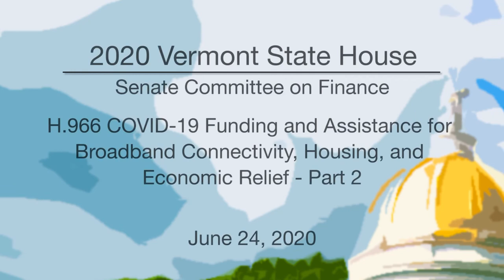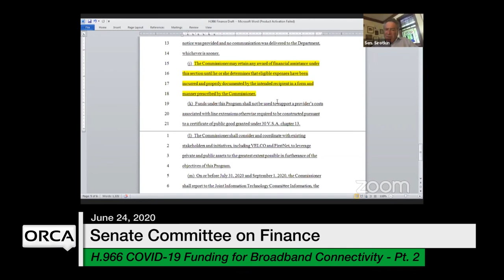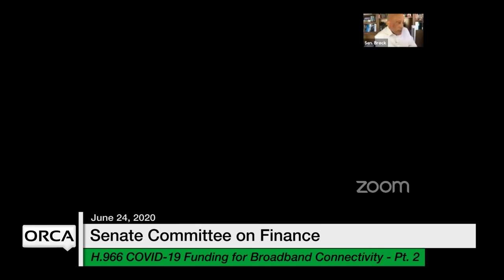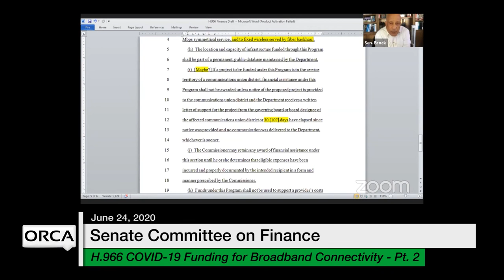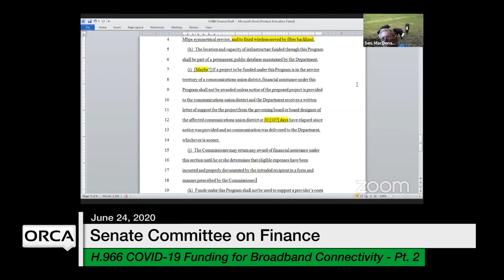Vermont State House - H.966 Part 2 6/24/2020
H.966 COVID-19 Funding and Assistance for Broadband Connectivity, Housing, And Economic Relief Part 2